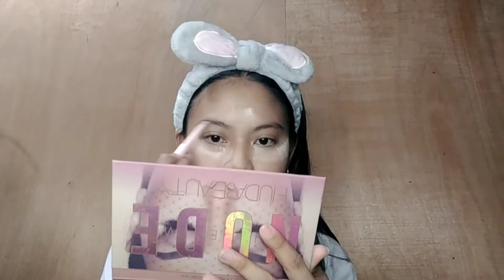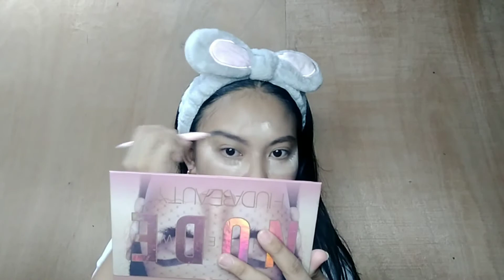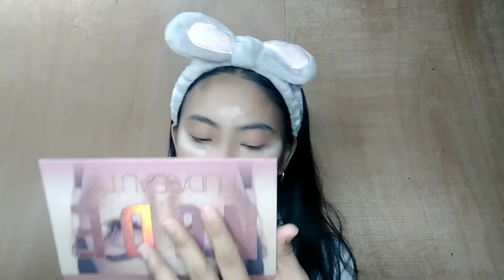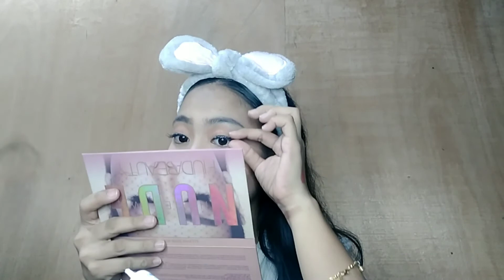VLOG#28|MY FOLLOWERS CHOOSE MY MAKEUP|ANGELIKA MALSI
Doing challenge of "My Followers Choose My Makeup"